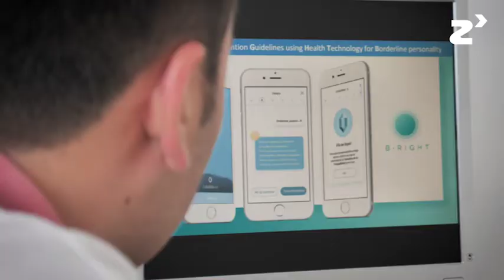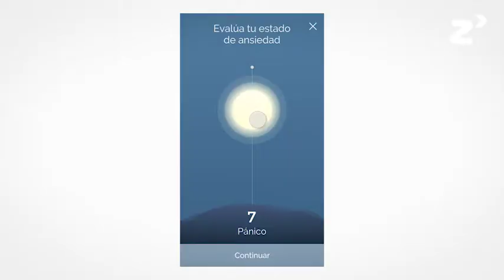B-Right - zinkinn.es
Los pacientes con trastorno límite de la personalidad realizan un alto número de urgencias psiquiátricas. De hecho, un 15 % de las urgencias psiquiátricas en el hospital y a nivel internacional son por parte de estos pacientes, presentando crisis emocionales.

Las crisis emocionales requerirían en estos pacientes de algún tipo de monitorización extra, por lo que nace la necesidad de un proyecto como B-Right. Este consiste en una app que ayudaría a auto-monitorizar las crisis emocionales de los pacientes

Las estimación que se tiene es que para un hospital como el de Mataró supondría una reducción del coste económico de alrededor de los 500.000 €

Se trata de una herramienta novedosa, eficaz y flexible con la que el paciente podrá automonirotizarse en el momento en que le sobrevenga una crisis emocional en casa, en el trabajo, con un amigo o con la pareja.